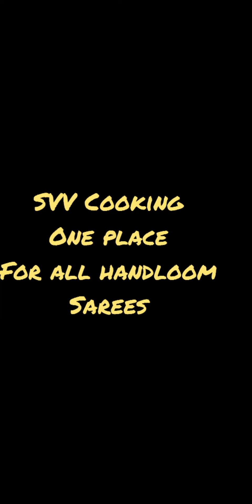Handloom collections at one place SVV Cooking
For orders and other details kindly whatsapp